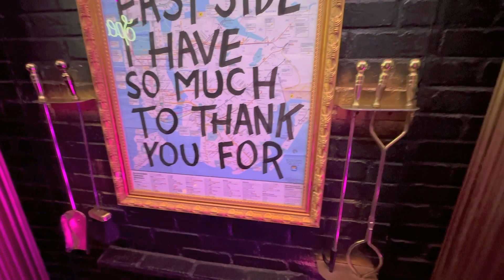It's not how it looks, I swear: Not a Speakeasy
Is it a speakeasy? A cocktail bar? A lounge? The beauty of Not a Speakeasy is that it doesn't really matter! A sister venue to UES, the ice-cream themed speakeasy nearby, Not a Speakeasy is certainly hidden, but then again is easily findable thanks to the name printed on the outside. Loudly proclaiming that it's not a speakeasy may be what makes that a true statement! But at the end of the day, you'll conclude that the naming paradox is part of the charm, as are the creatively-presented drinks that steal the show.